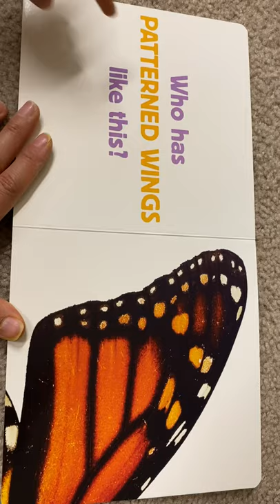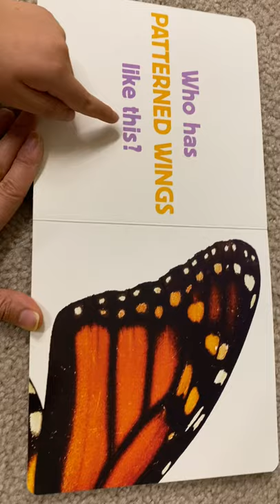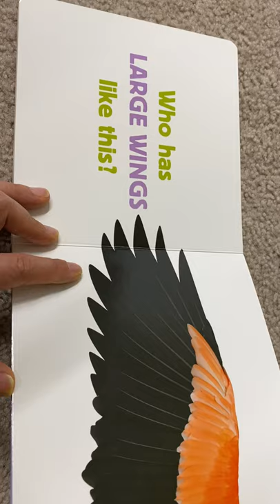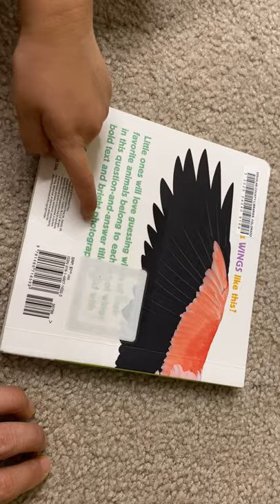Wings by Katrine Crow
Reading a book is so fun.